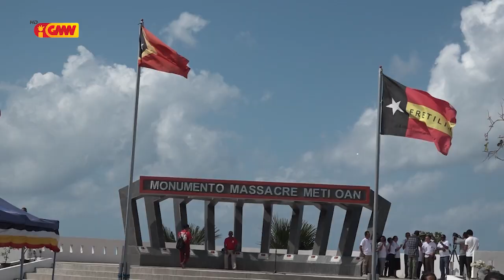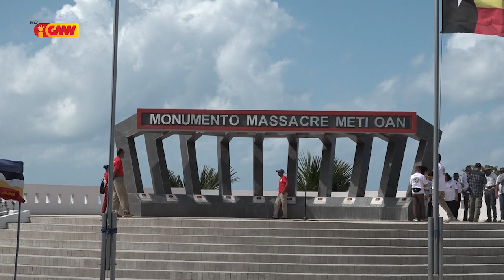Governu halot Saudozu Martires da Patria na’in 9 iha monumentu masakre metioan Wedauberek